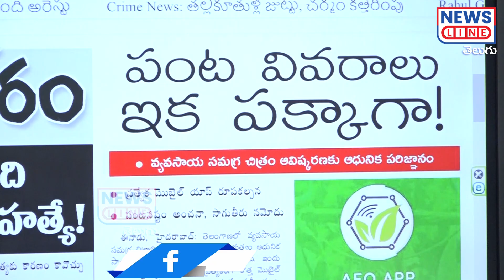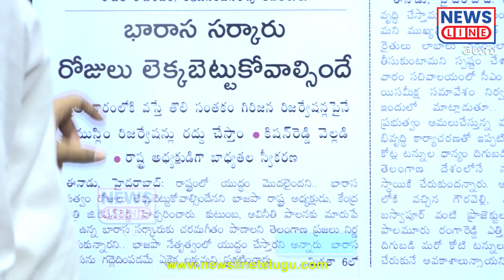ఈ పథకాలు ఎవరికి పని చేస్తాయి..? | Journalist Shankar | News Line Telugu